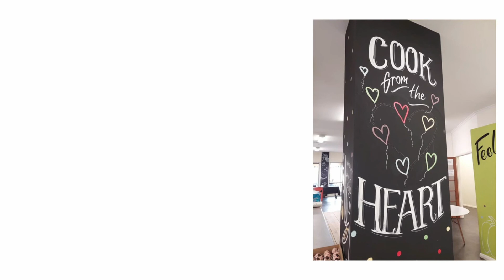2022 EP #2 Chioma Nnani - Does forgiveness always mean a 2nd chance?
Healing Through Love was formed in April 2018 by four Adelaide-based businesswomen. We are a social enterprise whose vision is to shift the awareness of domestic and family violence within the community and to support survivors. Our mission is to provide family & domestic violence survivors with a soft place to land by offering advice and services available to them and their families.

Healing doesn't always come easy, but when you need help with abuse, it can be difficult to know where or how best to go. Therefore, telling your story might make all the difference in someone's journey!

Healing Through Love is here to help victims/survivors find their way back into living a more fulfilling and meaningful life. We interview experts, and survivors of diverse types of sexual assault/trauma and domestic and family violence who have gone through what they are capable of with courage and grace - no matter, if it is just supporting, or seeking professional help - we've got something for everyone!

I grew up in a culture where domestic violence was seen as something to be glossed over or discussed in hushed tones, no matter how seriously it impacts the victim.

"Good women" were supposed to pray for and submit to their abusers, in order to stop the abuse and live happily ever after. And that's what a lot of people still do due to fear of stigmatisation, shame, religious constraints and Stockholm's Syndrome.

A few weeks ago, a popular gospel singer in Abuja (Osinachi Nwachukwu) died and a few hours after, her husband claimed she had died of throat cancer. Only for other people to start speaking up = Nigeria learned that her pastor-husband killed her.

My topic about "finding home" for yourself is to encourage victims to define what makes THEM feel safe and happy and go for that. Not an expectation society, tradition or a warped religion foists on them.

Chioma Nnani writes multicultural fiction for women aged 18+ who aspire to be strong, independent and fulfilled.

Chioma is the author of FOREVER THERE FOR YOU and BECAUSE HOME IS... as well as a co-author of the FEARLESS FIVE BY FOUR BOXED SET.

An LLB graduate of the University of Kent in Canterbury, Ms Nnani also has a Postgraduate Certificate in Food Law from the De Montfort University in Leicester - both in the UK.

She is a UK BEFFTA (Black Entertainment Film Fashion Television and Arts) Award winner for "Blog of the Year", the CEO of The Fearless Storyteller House Emporium Ltd, and lives in Abuja with her husband.

PROMOTION:
My first full-length novel, FOREVER THERE FOR YOU explores the question of just how a daddy's girl from Nigeria who's never been in a toxic relationship in her life, ends up with an abusive husband in the UK.

I also have BECAUSE HOME IS... which is a short story collection about finding home, coming home, and being home - seen from the perspectives of the main characters in each story.